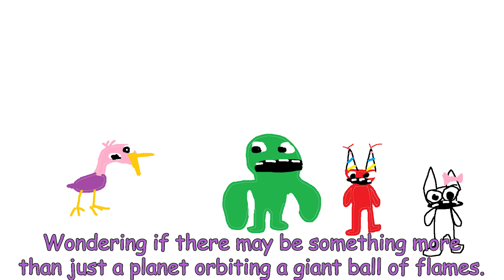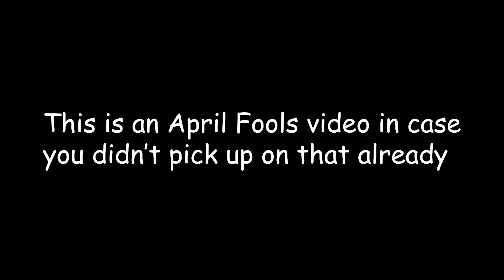Two Idiots Play Garten of Banban 3 | Totally fr | April Fools Video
T̶o̶d̶a̶y̶ w̶e̶ t̶o̶t̶a̶l̶l̶y̶ f̶i̶n̶a̶l̶l̶y̶ p̶l̶a̶y̶ B̶a̶n̶b̶a̶n̶ 3̶
This is an April Fools Video. I say this with a lot of videos, but I swear on it with this one, it is NOT supposed to be good or meant to be taken seriously.
As for the actual part 3 to this, it's still unknown if we are going to play it or not. I can confidently say that we will play this over Poppy Playtime Chapter 3 though, so that's some hope for you Banban fanboys.
Also I apologize for making this video, for both you and myself.

We're Idiots playing games, we highly recommend you are mentally prepared for our videos, we are not.